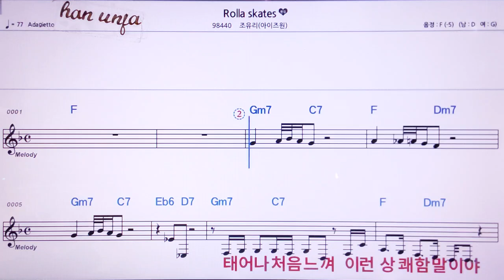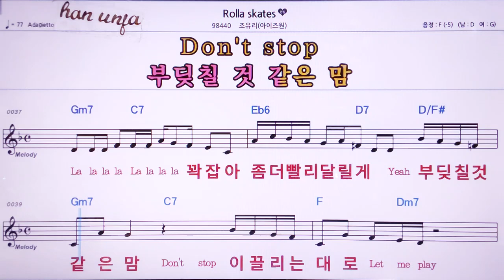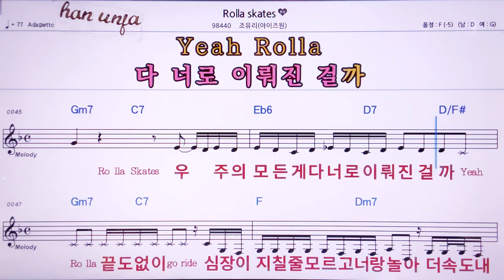💖LOLLA STATES/조유리(아이즈원) 👍MR,노래방, 악보, 코드,Karaoke With Sheet Music